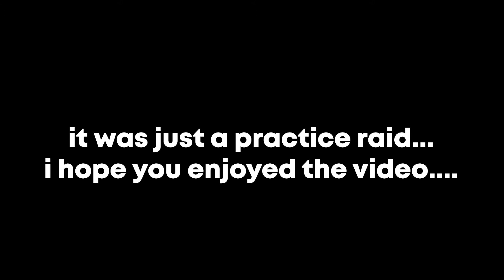Kawakatsu vs. 3 CLANS!?! [Sengoku Japan]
Kawakatsu Clan vs. Asakura & Matsuura & Sonkei
We won 2-0.
warsword90 is the #1 Sword-Fighter on the blox...